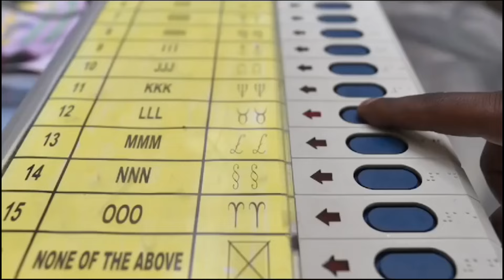बाराबंकी में कांग्रेस कार्यकर्ताओ का बयान मोदी को कह दी बडी बात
बाराबंकी में कांग्रेस कार्यकर्ताओ का बयान मोदी को कह दी बडी बात breakingnews latestnews news 2024elections# uttarpradesh farkindia #